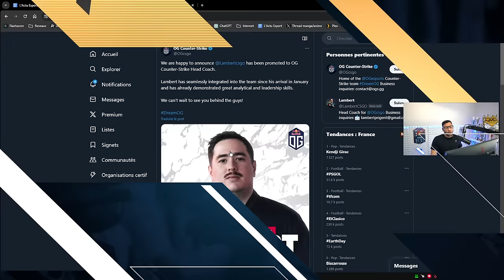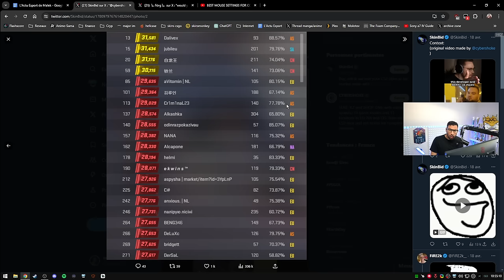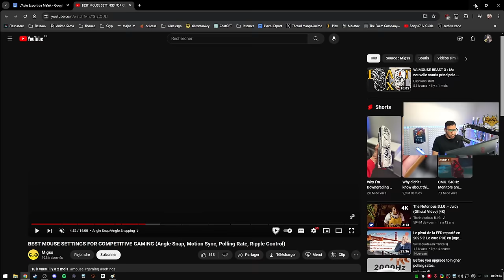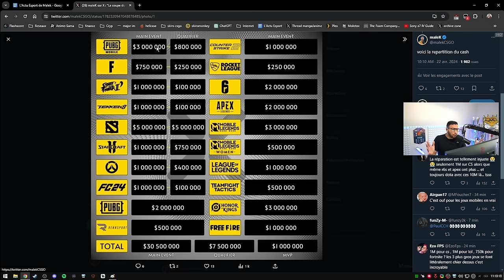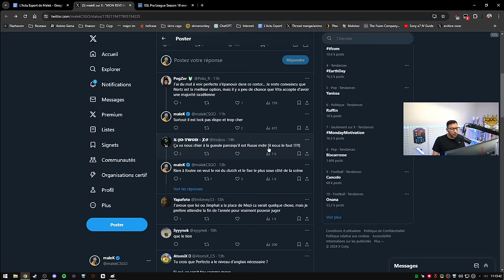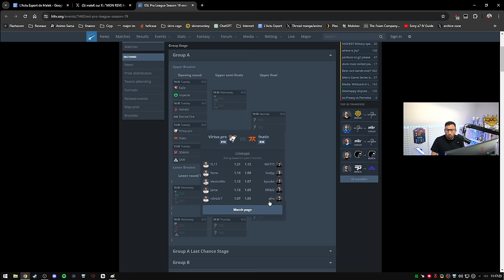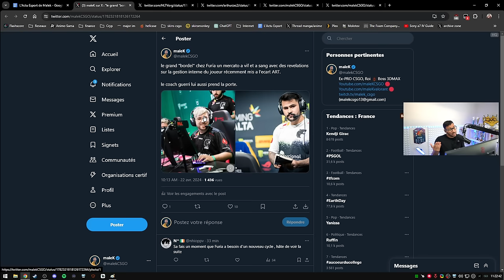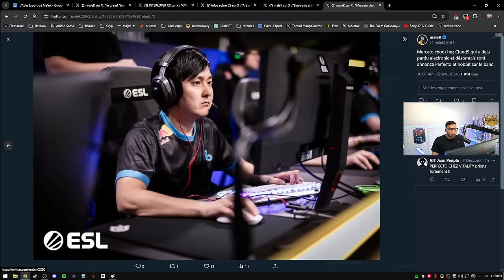1.5M$ transfert sur CS2, Vitality mercato - Actu 156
Transfert record pour virtus pro, vitality pourrait faire un changement, cheat légal dans une souris...

00:00 - Intro
00:41 - Du coaching staff français chez OG
02:16 - Les meilleurs rôles pour percer
05:39 - N'achetez pas ce cheat légal !
14:18  - Les finales Blast en BO5
15:38 - 60M$ avec Le retour de la coupe du monde d'esport
21:15 - Esl Pro league avec Vitality et 3DMAX. Mercato surprise pour vita ?
29:53 - Mercato : 1.5M$ transfert, Changements chez Furia